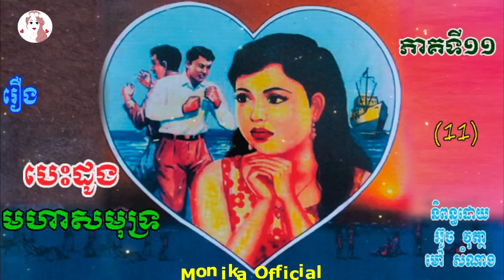រឿងបេះដូងមហាសមុទ្រ​​​ ភាគទី១១ | Ocean heart (Part11) | ប្រលោមលោកខ្មែរ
Hi all dear in this video I wanna to show you about Khmer#Novel OceanheartPart11 I hope you like and enjoy it thank you so much for watching my video please subscribe to my channel for more story thank you.
សូមស្វាគម៌មកកាន់ឆាណែលយើងខ្ញុំក្នុងវីឌីអូនេះយើងខ្ញុំនិងធ្វើការនិទានរឿងប្រលោមលោកខ្មែរ(រឿង#​​បេះដូងមហាសមុទ្រភាគទី១១ ) និពន្ធដោយអ្នកគ្រូម៉ៅសំណាង ជូនពុកម៉ែបងប្អូនស្ដាប់លំហែអារម្មណ៍យើងខ្ញុំសង្ឃឹមថាបងប្អូនចូលចិត្ត​នៅក្នុងរឿងនីមួយៗសុទ្ធតែមានសារអប់រំ...សូមបងប្អូនជួយចុចSubscribeដើម្បីទទួលបាននូវវីឌីអូជាច្រើនទៀតសូមអរគុណ!

»»» Title :  Ocean heart (Part11)
»»» Written by : Ms  Mao Somnang
»»» Voice Recording : Ms Yaeu Thida